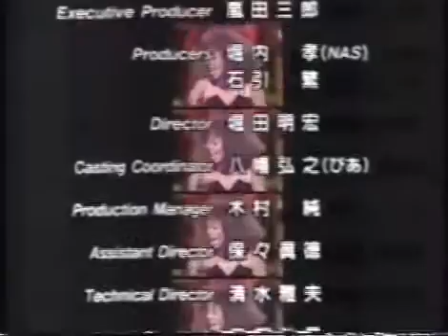Donna Summer concert in Japan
Donna performing in Japan Live 1990's